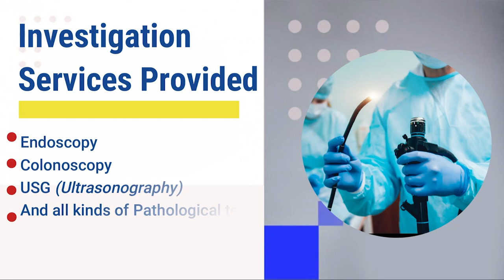Shanta Chhetri helps build causeway to link Dhotrey, Balasan, Tungsung